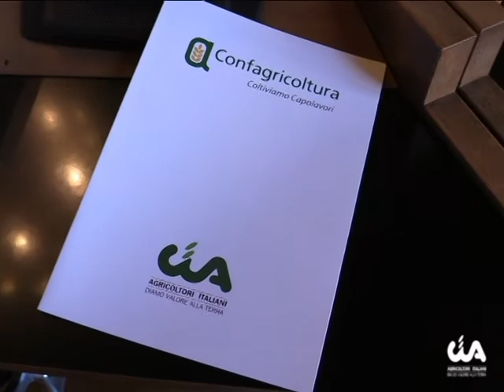Fauna selvatica: l'incontro richiesto da Cia Alessandria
Cia Alessandria insieme ai colleghi di Confagricoltura ha richiesto un incontro con l'assessore regionale Marco Protopapa e il consigliere provinciale con delega alla Caccia Stefano Zoccola per il problema della fauna selvatica in provincia di Alessandria.